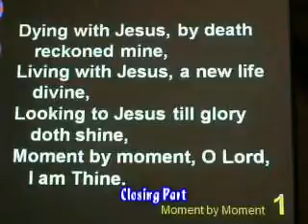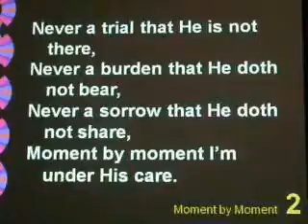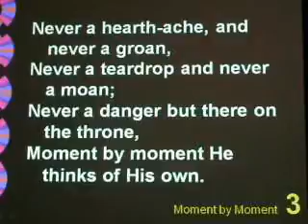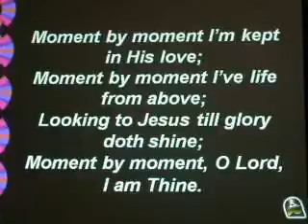AUGUST 12 2011 closing midweek caa